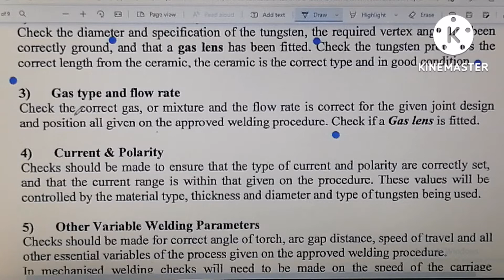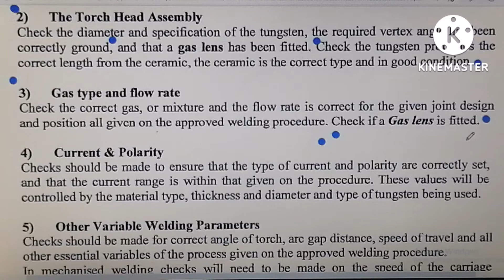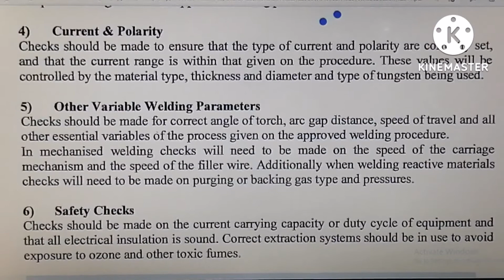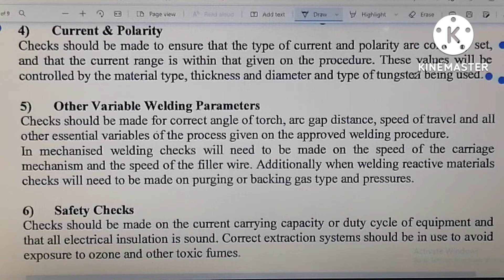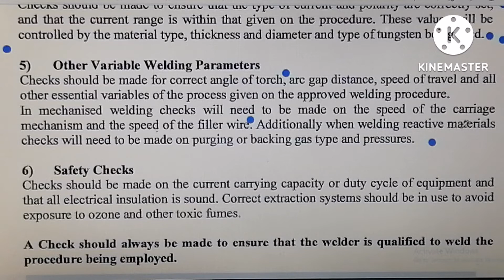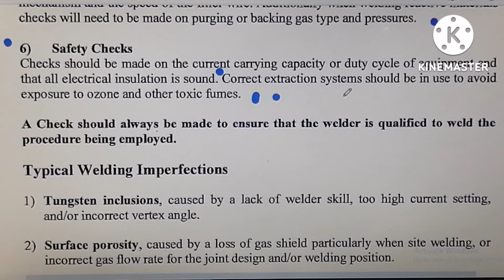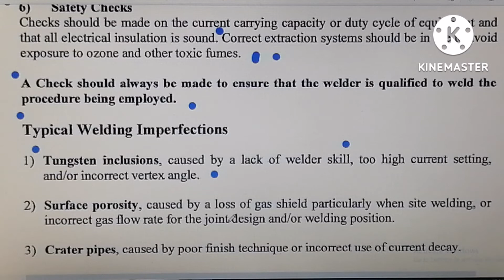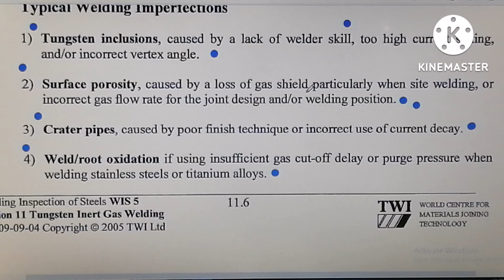urdu hindi C swip 3.1 chapter 11.6 ,TIG welding processes. free welding inpection course